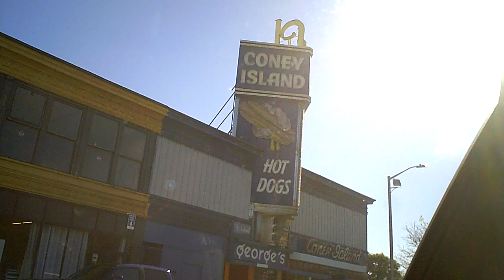coney island hot dog sign...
this hot dog place has been here since the early 1900's...